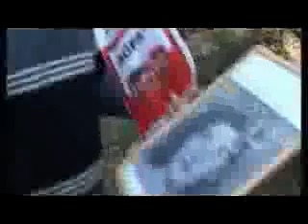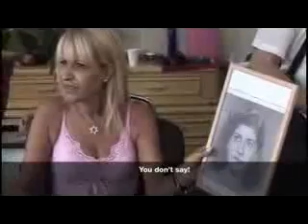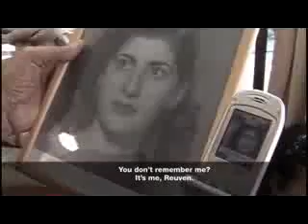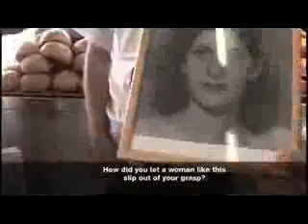The Last Jew of Babylon part2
Ezra Levy is one of the last of his kind - a Jew in Iraq. His tale is a quest for lost love, a woman called Daisy whom he last saw Ezra Levy is one of the last of his kind - a Jew in Iraq. His tale is a quest for lost love, a woman called Daisy whom he last saw more than 50 years ago. Clutching a photo of the young, beautiful Daisy, the spry 85-year-old sets off for Israel and a family he has not seen for many years. Once there, Ezra challenges the assumption that in an anti-Semitic world, Jews are better off in Israel than elsewhere.